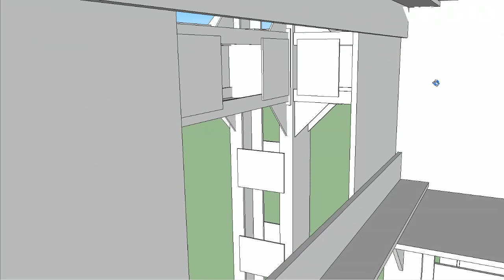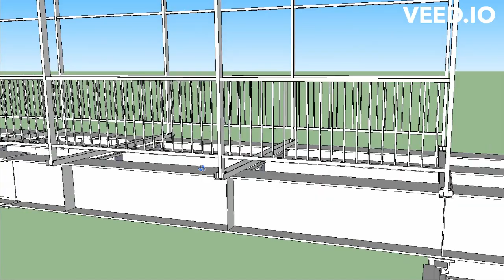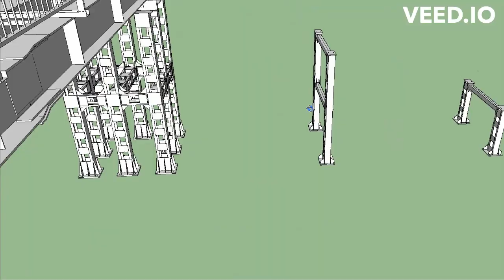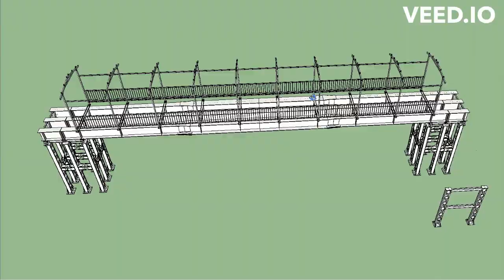Foot Over Bridge over Railway crossing as per RDSO B 10405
All about steel fabrications
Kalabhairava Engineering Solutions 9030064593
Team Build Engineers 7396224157